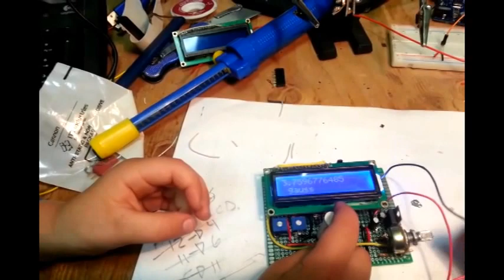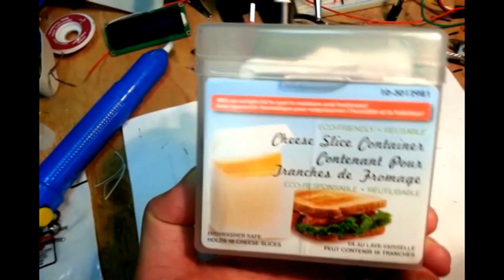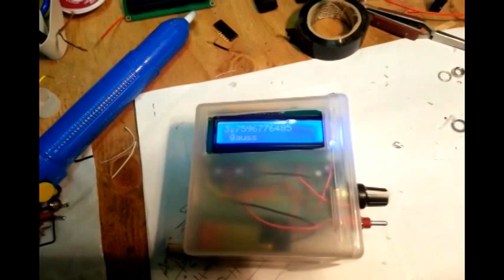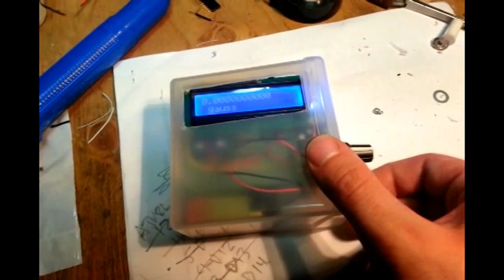Hall Effect Sensor with Arduino - A1302 - Portable Gaussmeter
I take a quick adventure to explore the A1302 Hall Effect Sensor and interface it with an Arduino to provide an easy human readable display. We also take it off of a breadboard and construct handheld version. Cameo appearance by my son half way in!